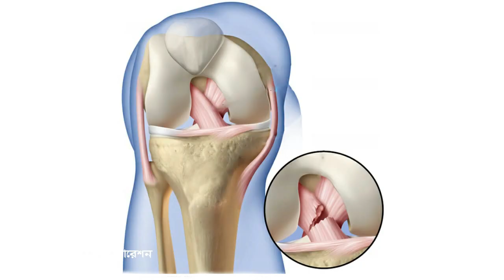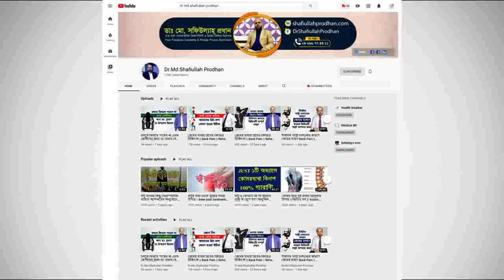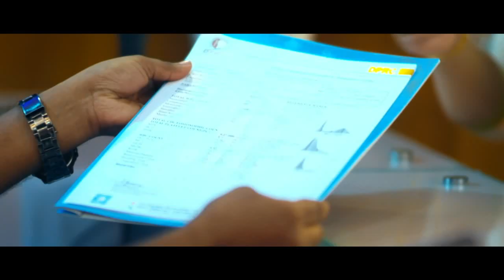কোমর ব্যথা কেনো হয়? জানুন আসল কারণ ও সমাধান || Back Pain Treatment || Joint Pain Treatment